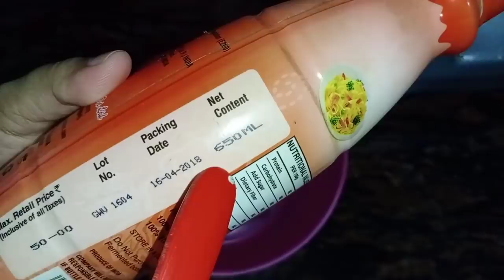बहुत काम के किचन टिप्स जो आपने पहले नही सुना होगा 🙋‍♀️। Amazing kitchen tips and tricks Cooking tips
Kitchen hacks। cooking tips 👍 new kitchen tips। home and kitchen hack । hacks। new hacks
 for kitchen । Best kitchen hacks। best kitchen hacks 2029 ।
diwali cleaning hack। kitchen cleaning hacks। useful kitchen hacks । 5 Best kitchen hacks।